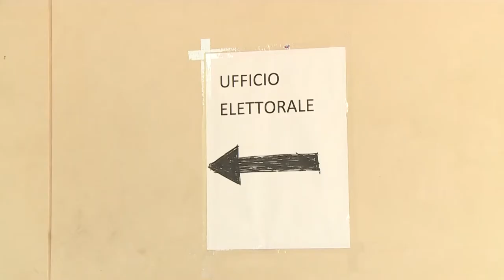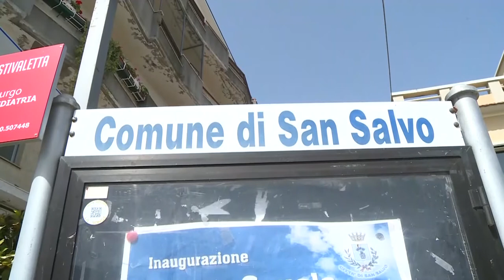Ballottaggi 2022, Bocchino: “Centrodestra unito è vincente”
Il consigliere regionale della Lega, Sabrina Bocchino, commenta il risultato di San Salvo con il successo di De Nicolis e conferma che il centrodestra, solo se unito, riesce ad essere vincente